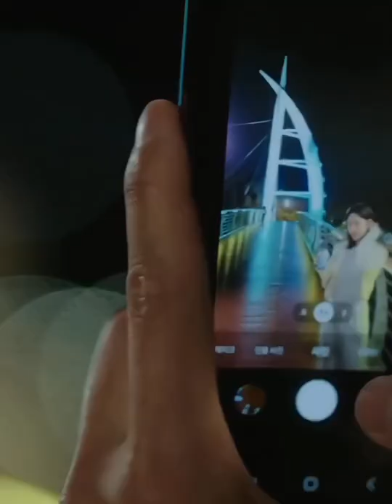Enemies to lovers||Extraordinary Attorney Woo